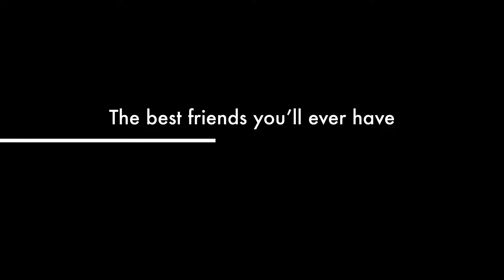Sing! Join Kokopelli Choirs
Our seven choirs ranging from age 5 to adults are open for auditions and registrations for 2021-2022.